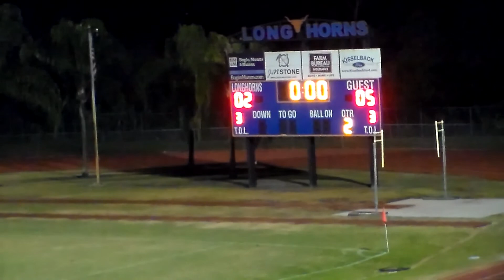Spruce Creek vs Harmony 12 2 2021